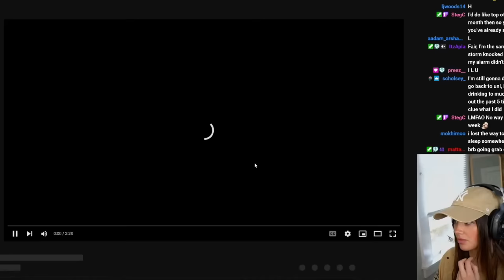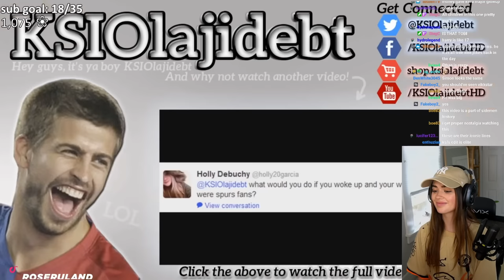ROSE REACTS TO THE KSI CROSSBAR CHALLENGE!!!